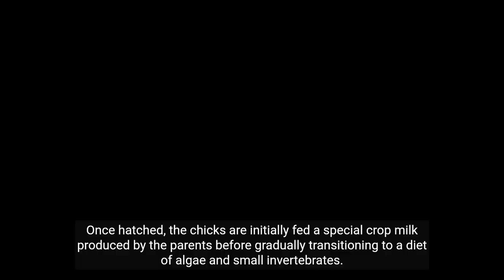"The Hidden World of Flamingos: Discovering the Secrets of Their Vibrant Lives"